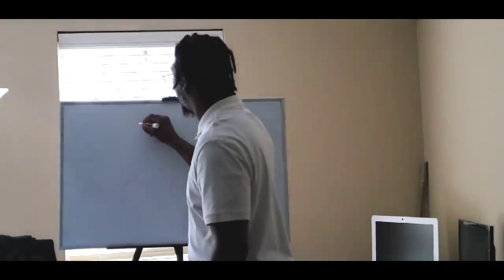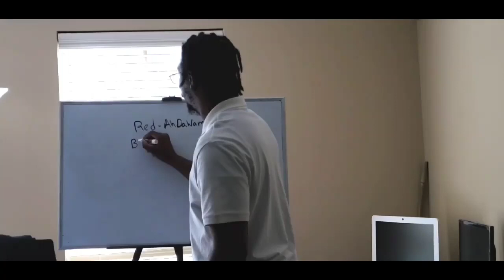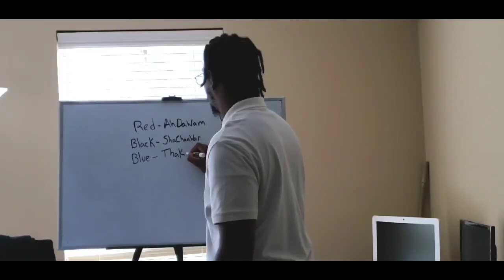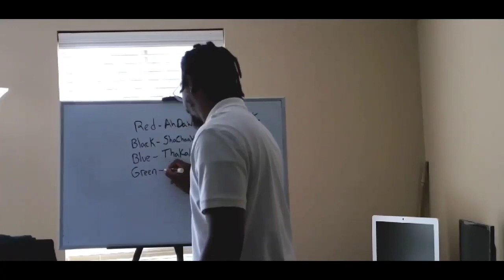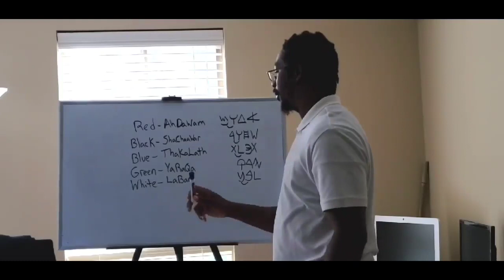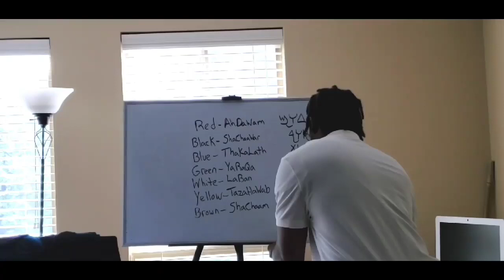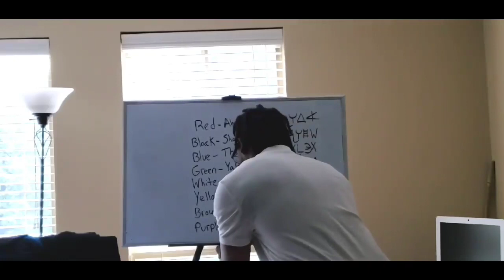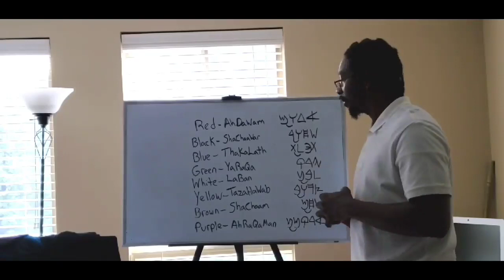Bayanah Colors in Hebrew Lashawan Qadash